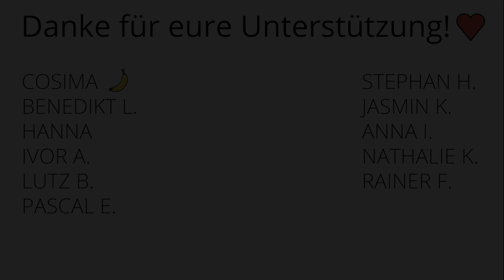Die CREMIGSTEN Veganen Mac and Cheese! 😍 Einfaches Veganes Mac and Cheese Rezept (ohne Öl)!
💚 SUPPORT US 💚
Mit deiner Unterstützung hilfst du uns, Tierleid zu reduzieren! 🐣🐷🐮
Danke 🙏
~ Anna & Paul

📖 Cremige Vegane Mac and Cheese 📖

Zutaten:
(Für 4 Portionen)
Makkaroni (500 g)
Cashewnüsse (200 g)
Sojamilch (300 ml)
Zwiebel (½)
Hefeflocken (7 EL)
Knoblauchzehen (2)
Sojasoße (3 EL)
Paprikapulver (2 EL)
Pfeffer (Prise)

Außerdem brauchst du:

Zubereitung:
①
Makkaroni beginnen zu kochen
②
Währenddessen die restlichen Zutaten in einem Hochleistungsmixer gut durchmixen, bis eine cremige Soße entsteht
③
Sobald die Makkaroni al dente sind, sofort die Käsesoße damit vermengen (und optional noch zusätzlich Hefeflocken darüberstreuen)
Fertig!

Tipps:
▶ Die cremige Konsistenz der Käsesoße erreicht man am besten mit einem Hochleistungsmixer
Wenn du noch keinen hast – ein Hochleistungsmixer ist sehr nützlich für so viele Rezepte und natürlich auch für (Green-)Smoothies!

▬▬▬ PARTNER ▬▬▬

▬▬▬ SONSTIGES ▬▬▬

Was jeder (auch nicht-Veganer) supplementieren sollte:

» Vitamin B12

» Vitamin D3

» Das beste Buch zu veganer Ernährung:

▬▬▬ Musik Credits ▬▬▬

Soda - Ikson